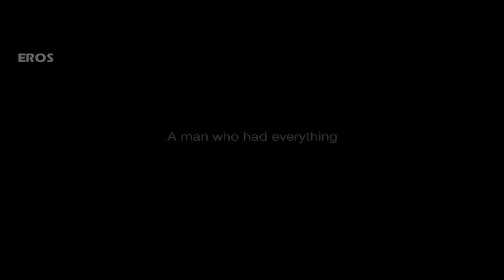Vaada Raha | Official Trailer | Bobby Deol, Kangana Ranaut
Watch the exclusive theatrical trailer of Vaada Raha featuring Bobby Deol & Kangana Ranaut.

Film – Vaada Raha
Actor – Bobby Deol, Kangana Ranaut, Dwij Yadav, Atul Agnihotri & Mohnish Behl
 Produced by – Eros International
Directed by - Samir Karnik